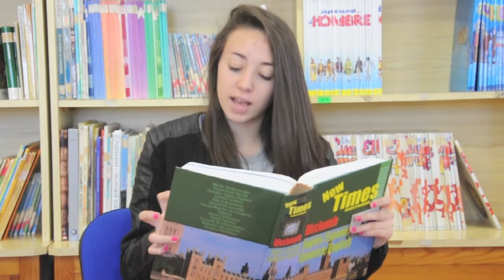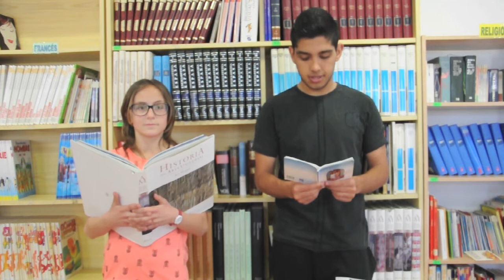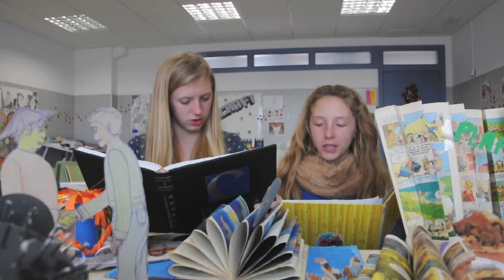La sopa de piedra Día del libro 2015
Proyecto colaborativo realizado por los alumnos del Colegio Santa Elena de Villarejo de Salvanés, coordinado por el departamento de idiomas para el día del libro que consiste en la lectura de un cuento popular en los diferentes idiomas en los que son nativos algunos alumnos más:inglés, francés y latín que son impartidos en el Centro.